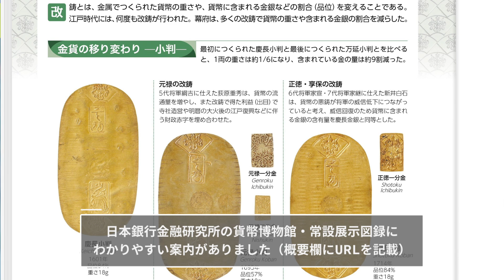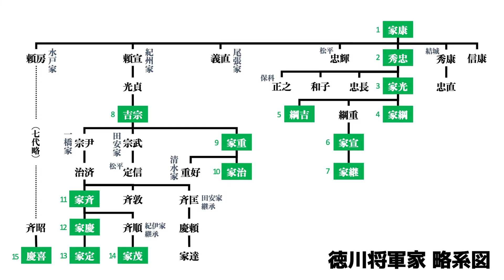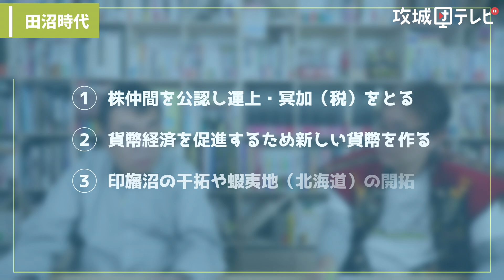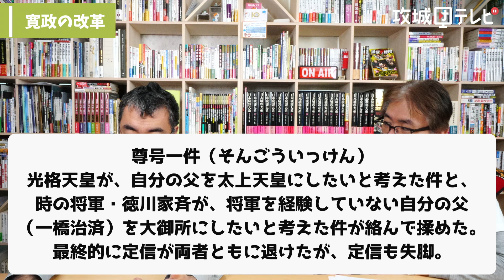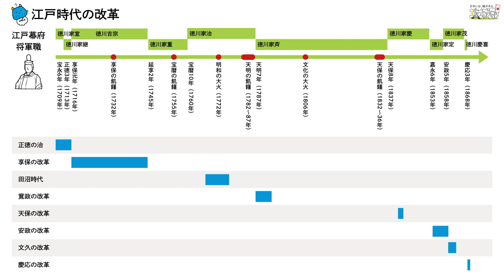江戸時代の三大改革 〜江戸時代に改革は3回しかなかったのか？〜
今回は教科書で習った「江戸時代の三大改革」について榎本先生に教えてもらいました。
そもそも改革は享保・寛政・天保の3回しかなかったのか？　新井白石や田沼意次がおこなった政治は改革ではなかったのかという疑問からはじまった企画ですが、そもそも「天保の改革」まで幕府内でも改革という言葉は使われていなかったなど、いろいろわかりました。
結論としては江戸時代の大半は改革（的な政治）が行なわれていて、なかなか結果が出せずに大変だったようです。

◇参考文献
ニッポニカ
藤田覚『日本史リブレット人　近世の三大改革』（山川出版社）
『詳説日本史』（山川出版）

◇参考ページ
貨幣博物館　常設展示図録
幕末|金銀比価の違いによる大量の金貨流出|高校日本史|定期テスト対策サイト